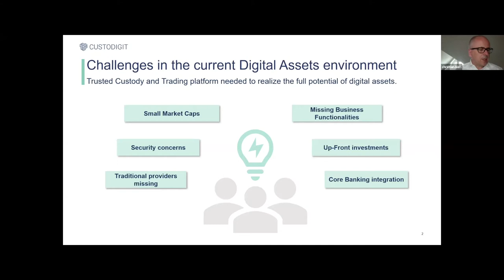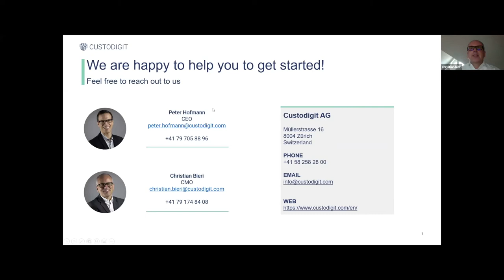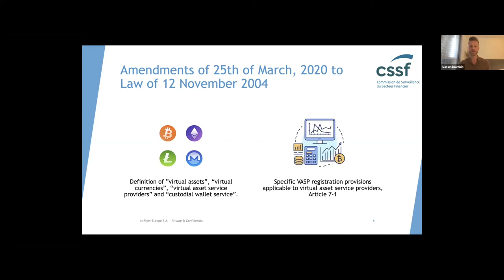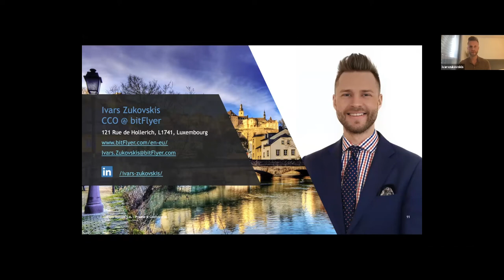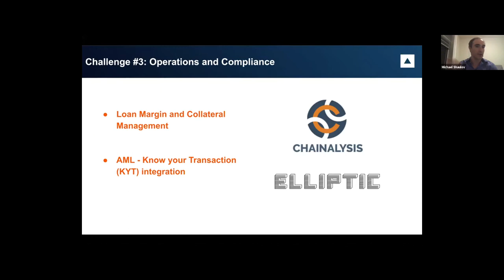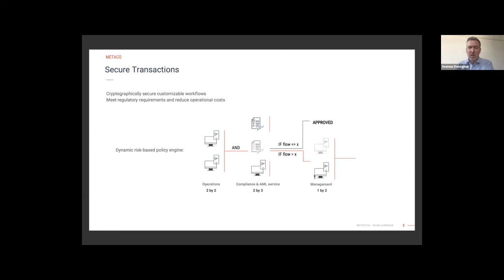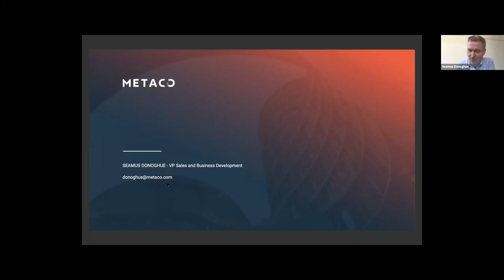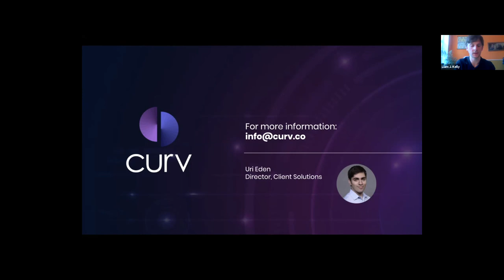Core Components of Institutional Wallet Infrastructure [Online Talk]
This online event features experts from five companies presenting solutions and ideas around the core components of crypto wallet infrastructure. Storing, sending and trading crypto tokens are all essential to the idea of cryptos. Safety and reliability are two key challenges to companies who use tokens at institutional scale.

SPEAKERS
1. Custodigit (Christian Bieri and Peter Hofmann)
2. bitFlyer (Ivars Zukovskis)
3. Fireblocks (Michael Shaulov)
4. METACO (Seamus Donoghue)
5. Curv (Dan Yadlin)

MODERATOR
Liam J. Kelly (Cryptobriefing)

Stay safe, stay at home! Keep on learning, but online.

WHY DO WE DO ONLINE TALKS? CORONA.

Blockchain and community building. This is our mission. The Corona virus did not make things easier for us, but we will now move our business online to help education and dissemination in the blockchain area.

You want to become our speaker? We aim at 200+ video conference participants per talk.